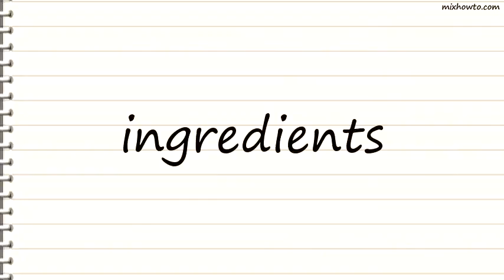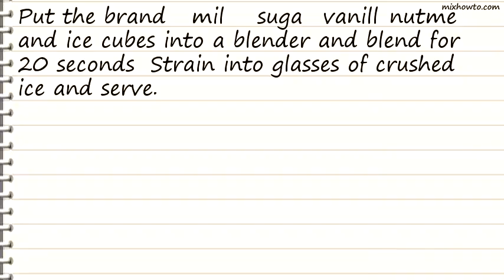Recipe Timmys Brandy Milk Punch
INGREDIENTS:
●1 cup brandy
●4 gratings fresh nutmeg
●Handful of ice cubes
●Crushed ice in 4 glasses